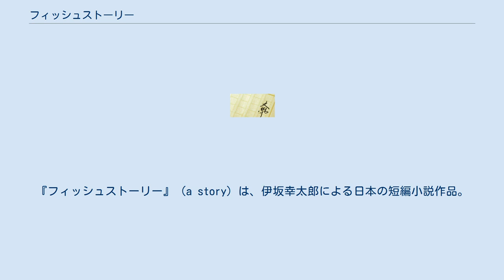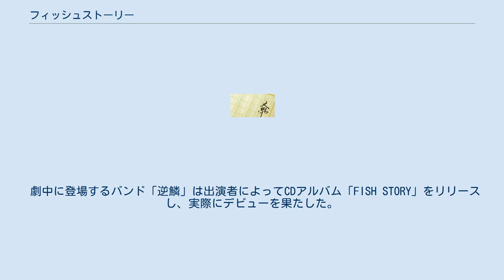フィッシュストーリー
『フィッシュストーリー』（a story）は、伊坂幸太郎による日本の短編小説作品。
および表題作として所収の短編集。
 また、映画『アヒルと鴨のコインロッカー』を手がけた中村義洋監督をはじめ、同じ制作スタッフにより2009年に同名の映画作品として公開された。
舞台版は、東京ハートブレイカーズにより2011年と2012年の2回上演されている。
 1975年、「セックス・ピストルズ」がデビューする1年前。
日本の売れないパンクバンド「逆鱗」が解散前の最後のレコーディングで演奏した「FISH STORY」という曲が時空を超えて奇跡を起こし、地球を救う。
 「動物園のエンジン」（『小説新潮』2001年3月号） 「サクリファイス」（『別冊東北学』2004年8月号） 「フィッシュストーリー」（『小説新潮』2005年10月号） 「ポテチ」（書き下ろし） の4つの短編作品が収録されている。
 2009年3月20日に公開された。
配給はショウゲート。
 劇中に登場するバンド「逆鱗」は出演者によってCDアルバム「FISH STORY」をリリースし、実際にデビューを果たした。
楽曲のプロデュースは斉藤和義が担当した。
 2011年6月30日から同年7月3日にかけて劇団東京ハートブレイカーズにより舞台化作品が吉祥寺スターパインズカフェにて上演された。
その後、2012年6月19日から24日にかけて「フィッシュストーリー Region-T」として再演。
 東京ハートブレイカーズ「FISH STORY」 東京ハートブレイカーズ「AFTER THE FLOOD」